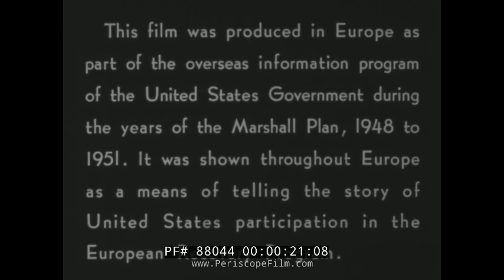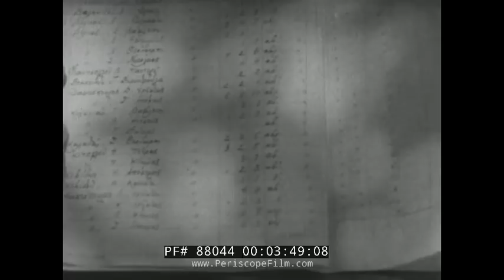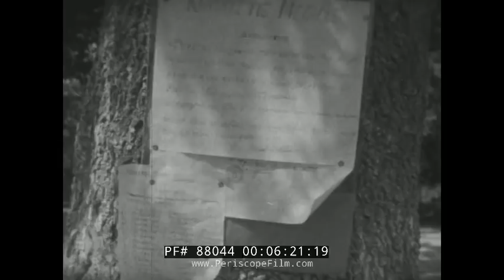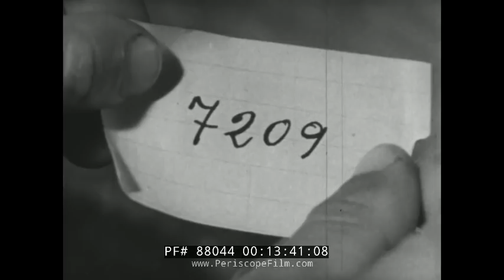GREEK MARSHALL PLAN Cold War PROPAGANDA FILM STORY OF KOULA 88044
Made in 1951, THE STORY OF KOULA is one of the Marshall Plan films. It tells the story of how the USA shipped mules to Greece, in an effort to halt the deterioration of the social order and economy, to prop up the democratic government and prevent the collapse of the nation into a Communist state. The film neatly exemplifies the capacity of Europe to ‘talk back’ to the USA within the framework of cultural aid programs. In the film, the big Dixie mule shipped from the US to Greece does not take readily to working the land in its new home... A small Greek boy hitches a local donkey to the American mule to show him the ropes. This is a witty metaphor for the limits to American power, even if Europe had cause to be grateful for the assistance given under the Marshall Plan.

A simple story designed to promote the Greek agricultural aid program: Koula, a mule, is one of many shipped to Greece from America under the Marshall Plan. A farm boy befriends and learns to work with the animal, which is so much bigger and more "ornery" than the local donkeys. Along with the mules come agricultural experts who help the Greek farmers make their task more productive. One of a number of "one-country" films which also found favor with audiences elsewhere, Koula was eventually voiced in nine languages and shown throughout Western Europe. 1951. Produced by Vittorio Gallo Films, Rome, for ECA.